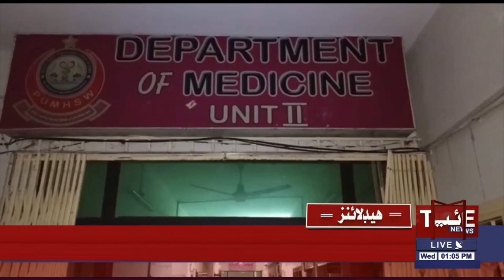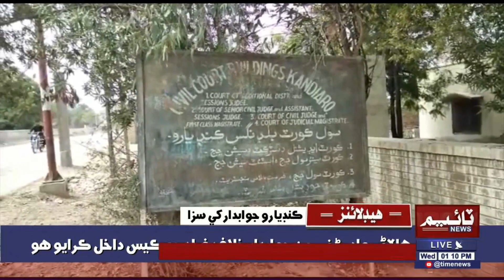01:00PM Time News Headlines | 23 Dec 2020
01:00PM Time News Headlines | 23 Dec 2020 | Time News